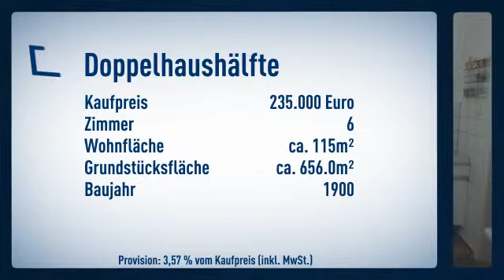Unten arbeiten - oben wohnen - DHH mit attraktivem Garten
Doppelhaushälfte

Preis: 235.000€
Zimmer: 6
Wohnfläche: ca. 115m²

Tim Vermeegen

Heinrich-Hertz-Straße
40699 Erkrath